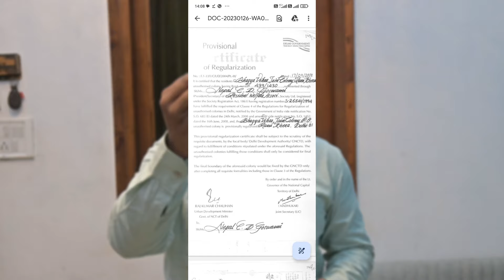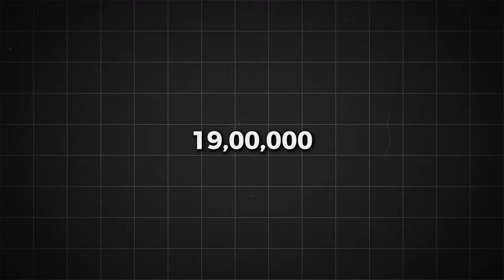दिल्ली में 50 गज जड़ से मकान प्लॉट के भाव में | CHEAPEST PLOT IN DELHI | DELHI PLOT NEAR METRO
😳दिल्ली में काफी सस्ती 17 गज की दुकान | मुंडका मेट्रो से काफी करीब प्लॉट | CHEAPEST PLOT IN DELHI

Plot in delhi | 50 gaj ka plot in delhi | 50 yard plot in delhi | 25 yard plot in delhi

नमस्कार Doston me Vishal स्वागत करता हू आपके अपने  Chennal PROPERTY VLOG pr
अधिक जानकारी के लिए संपर्क   ✌️

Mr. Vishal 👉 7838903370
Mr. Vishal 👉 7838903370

Location📍  :  Mundka metro 🚇 Delhi 2 km

Nearby bus🚍 stand
Nearby railway station🚏
Nearby private & govt. school🎒📚
Nearby market
Nearby dispensary
Nearby Petrol ⛽ pump
Nearby CNG ⛽ pump
etc.

11,000 Rupay me kabzaa milega

                             🙂 Note 🙂

अगर आप अपनी मकान ,दुकान ,प्लॉट ki Video बनवाना चाहते हैं तो नीचे दिए नंबर पर Contact📞  करें।

25 yard plot in delhi
25 gaj ka makan in delhi
25 gaj ka makan delhi me
25 gaj ka makan kisto me
25 gaj ka makan asan kisto me
25 gaj makan kisto me
25 gaj ka bana huaa makan in delhi
25 yard plot in North delhi
25 yard plot in North delhi
25 yard plot
25 yard plot in uttam nagar
25 yard plot in najafagarh
25 yard plot in South delh
25 yard plot in dwarka
25 yard plot in burari
plot price in delhi
property price in delhi
kisto per makan
asan kisto per makan
50 yard plot in delhi
50 gaj ka makan in delhi
50 gaj ka makan delhi me
50 gaj ka makan kisto me
50 gaj ka makan asan kisto me
50 gaj makan kisto me
50 gaj ka bana huaa makan in delhi
50 yard plot in North delhi
50 yard plot in North delhi
50 yard plot
50 yard plot in uttam nagar
50 yard plot in najafagarh
50 yard plot in South delh
50 yard plot in dwarka
50 yard plot in burari

greater Noida
Noida map
map
greater Noida map
vashundhararealproppvtltd